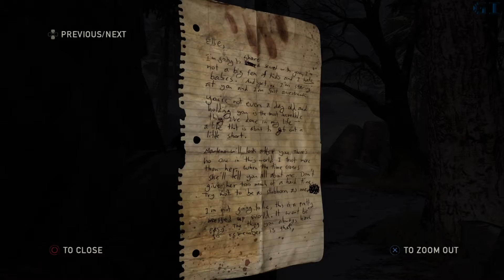The Last of Us Remastered Grounded Mode Gameplay Walkthrough - Part 12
Welcome to my The Last of Us Remastered on Grounded Mode gameplay walkthrough video on PS4 Pro in this video I will show The Last of Us Remastered gameplay, cutscenes, all collectables and it's ending.

This video was recorded on PlayStation 4 Pro and edited with SHAREfactory.